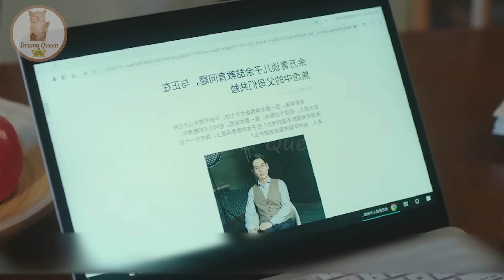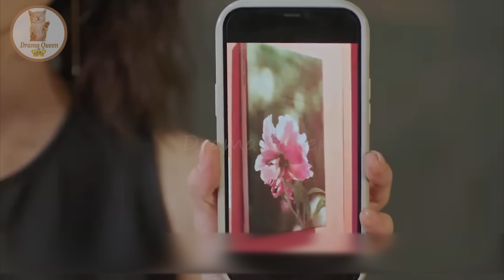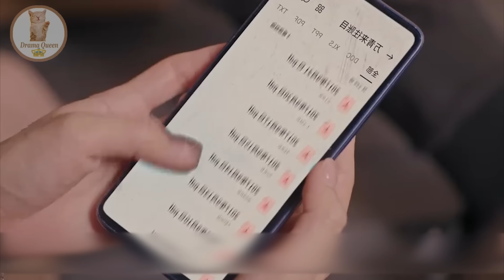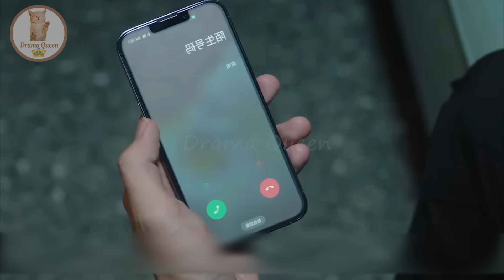Part-11 | Bindaas Boy ❤ Cute Girl - Embrace in the Dark Night(2024) | Chinese drama explain In Hindi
In this video, I will give an Hindi explanation of "Embrace in the Dark Night (2024)" (Episode 11) which is a Korean Adventure, Romance, Drama, Fantasy,Comedy, Romance, Youth

Jesse Ren / Xu Zhe Qing             Gao Rong Fang / Wen Xi             Liu Tian Yang / Ling Yuan              Zhang Ya Meng / Qiao Fei